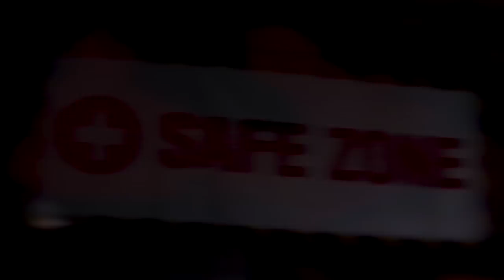Zombie Promo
Come to The Zombie Experience at Cedar Ridge High School October 23 and 24, 2015. Tickets will be sold from 7-12PM and will be $15 individually or $10 per person in a group of 6+ people.

Special thanks to Mrs.Copeland, Lola Rios, Erica Guthan, Savannah Simon, Madison Reeves, Tyler Tippet, Jared Langenhol, Armand Topcubasi, Abigail Slape and Kaitlyn Covington for making this video possible!